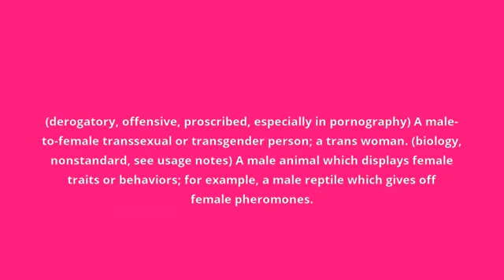what is the meaning of shemale